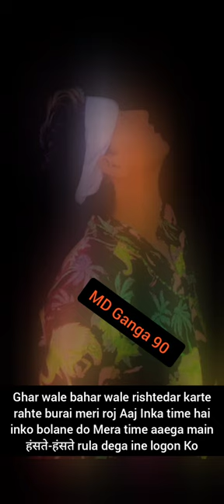ITNA MAT JALO_-_ @MDGanga90official _-_Album__Song 🎶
ITNA MAT JALO_-_MD Ganga 90_-_Album__Song